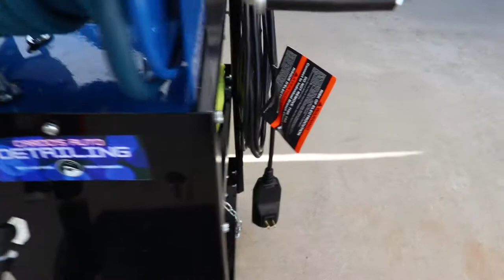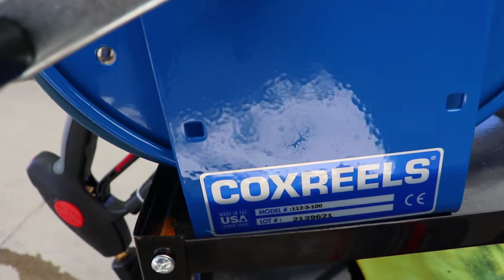My D.I.Y. Pressure Washer Cart For Detailing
Whats good everyone! Here I will show you guys my DIY pressure washer cart. My issue with prebuilt pressure washer carts is that they are not every upgradable, mainly the hose quality/length, takes up space but no storage slots to compensate its size, hose reel is too small or cheaply made, and the biggest of all being able to swap the pressure washer while keeping the cart itself. This DIY cart that I built makes it super easy to move my set up around and the custom reel/hose adds to the experience of being able to detail more efficiently without having to move the washer around!

Links:
VIVOHOME Welding Cart
Greenworks 1.2GPM Pressure Washer
Stainless 3/4" Garden Hose Quick Disconnects
Multi Tip Pressure Washer Nozzle
Pressure Washer Gun